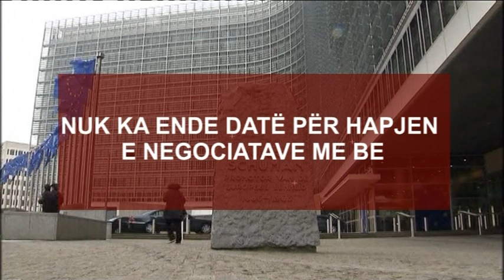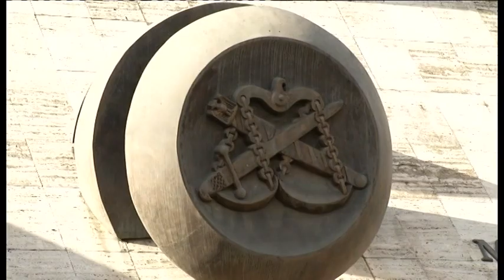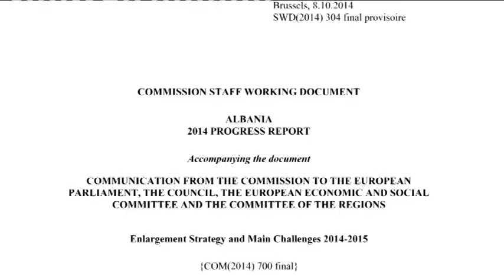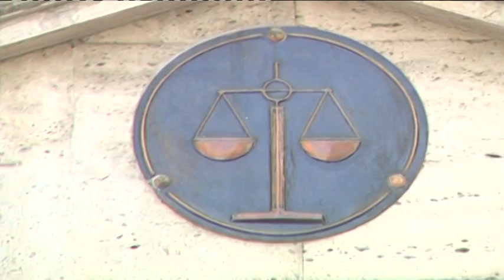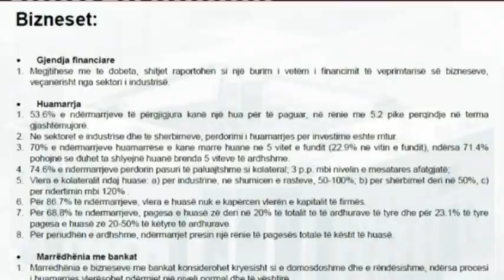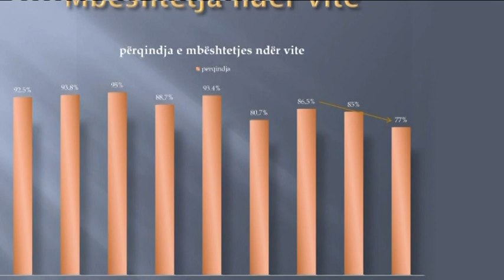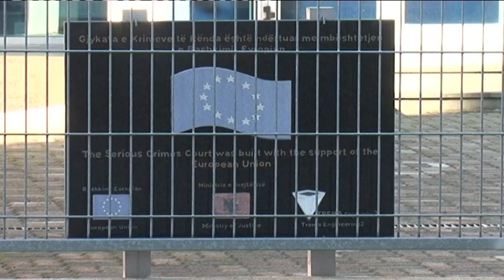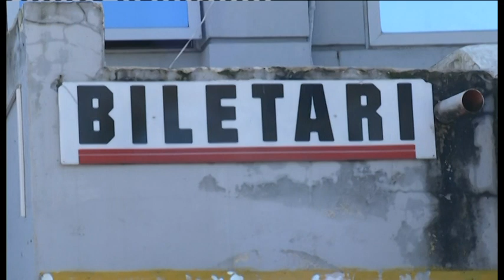Edicioni i lajmeve i orës 20:00, 08 Tetor 2014